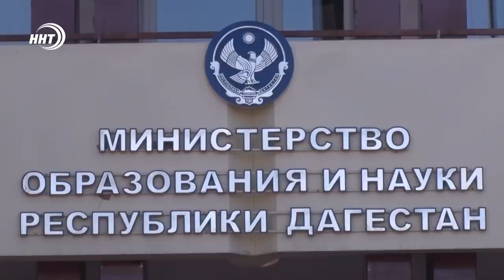Уроки c угрозой для жизни в Хасавюрте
Обучение в три смены в опасных условиях. В Хасавюрте родители не пускают детей учится в школу и требуют построить новое учреждение. Все из-за аварийного состояния здания, говорят местные жители. Почему ситуация не разрешается годами выясняла Патимат Ханапова.

Огромные трещины в стене, сыплющаяся штукатурка и шаткий пол. Картина не для слабонервных. Но в этом корпусе, к счастью, дети не учатся. Занятия проходит в двух других - прилегающих корпусах.  Это и беспокоит родителей. По их словам, если центральное здание обрушится, то это не может не сказаться на соседних, где и проходят уроки.

Да и в прочности этих двух корпусов родители также сомневаются. По их словам, здесь просто провели косметический ремонт. Внешний вид обновили, а внутренние проблемы так и остались. Так ли все на самом деле на днях будет выяснять экспертиза. Кроме того, столовая также находится в аварийном крыле.

За этими партами вот уже третьи сутки никто не сидит. Обычно это непривычное состояние для школы №14. Как правило, в одном кабинете здесь находятся по 20 учеников. Школа – маленькая, мест не всегда хватает. Здесь вынуждены обучать в три смены.

В мэрии Хасавюрта говорят, они в курсе проблемы. Признают, что есть необходимость в строительстве новой школы. Нужно это не только в целях безопасности, но, и чтобы ликвидировать трехсменку. Однако, есть свои бюрократические проволочки.

Минимуществе и в министерстве образования заявили, что держат ситуацию на контроле. Экспертная комиссия выяснит, безопасно ли здание 14 школы. Однако, на это потребуется время. А вот готовы ли ждать родители вопрос другой.